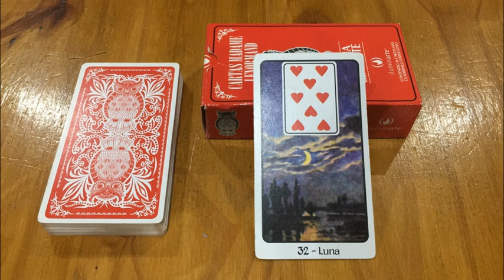Cayden de Lyra - La Luna - Tarot Lenormand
La Luna
Emociones, la fama, la creatividad, la noche, cambios de humor, romance, las artes, la intuición, algo turbio, chismerío. La Luna es una gran carta, si estás en busca de fama. Esto no significa que tiene que ser un personaje famoso, pero sí significa que usted recibirá el reconocimiento de algún tipo. La Luna puede indicar el romance y los sentimientos .También puede representar los esfuerzos creativos, escribir un libro, un proyecto de arte, etc. Positiva.
Combinaciones
• Jinete (1): romance con un nuevo amor, visitante emocional • Trébol (2): la fama inesperada buena fortuna • Barco (3): luna, noche de viaje • Casa (4): familia exitosa, casa hecha a la medida • Árbol (5): la salud emocional, la depresión • Nubes (6): la depresión, la incertidumbre romántica, la fama incierta • Serpiente (7): Mujer emocional, falta de honradez emocional, mujer creativa, la decepción • Ataúd (8): la tristeza, la salud mental, la falta de creatividad • Ramo (9): la felicidad, la obra de arte • Guadaña (10): decisión emocional, la separación, la inestabilidad • Varas (11): tema delicado, los argumentos relacionados con la creatividad (por ejemplo: artista temperamental), entró en conflicto con el éxito, los juegos previos • Pájaros (12): amantes, debate prometedor • Niña (13): la fertilidad, niño creativo • Zorro (14): Trabajo creativo, trabajo exitoso • Oso (15), famoso jefe, financieramente gratificante proyecto, el reconocimiento por la dirección • Estrellas (16): psíquico, el honor, el cielo nocturno • Cigüeña (17): el éxito trae el cambio, la creatividad • Perro (18): apoyo emocional, afecto por un amigo, un amigo con éxito • Torre (19): la protección emocional, gran fama, honrado por el gobierno • Jardín (20): reunión en la noche, la vida nocturna, popular • Montaña (21): falta de creatividad, la soledad, ni romance • Caminos (22): decisión emocional, falta de compromiso, 2 caminos de éxito • Ratones (23): la inseguridad, la depresión, el insomnio • Corazón (24): romance, profundo amor / pasión • Anillo (25): el matrimonio, el contrato creativo • Libro (26): libro de éxito, la clase de noche, libro de ficción • Carta (27): carta de amor, la adjudicación, la aceptación • Hombre (28): hombre encantador, el hombre emocional • Mujer (29): mujer sensible, mujer intuitiva • Flores (30): romance con un hombre maduro, seguridad emocional •  Sol (31): química, gran éxito • llave (33): el éxito es seguro, importante proyecto • Peces (34): negocio exitoso, negocios creativos, conexión emocional profunda • Ancla (35): el éxito a largo plazo, la estabilidad emocional • Cruz (36): carga emocional, desafiante proyecto creativo.